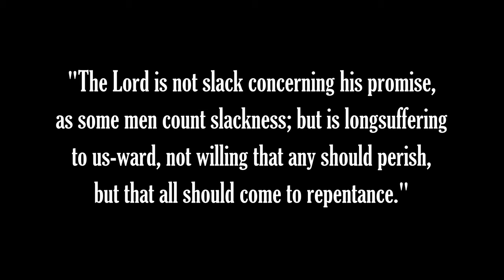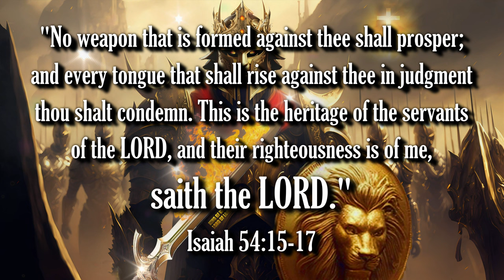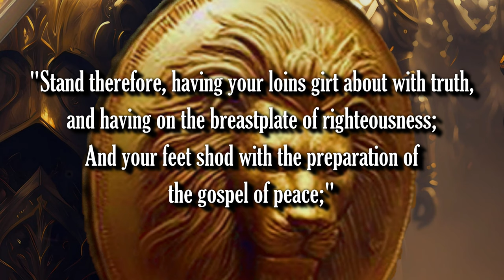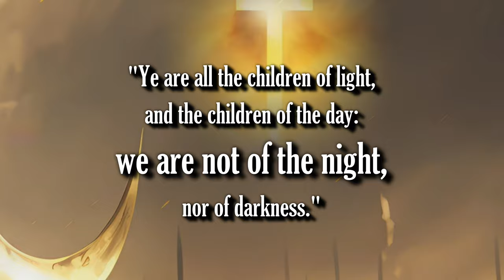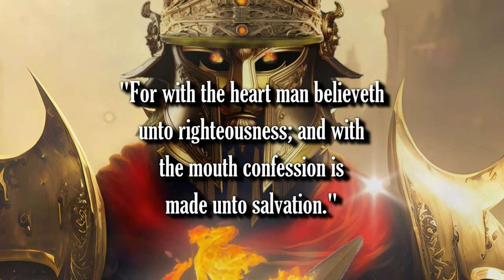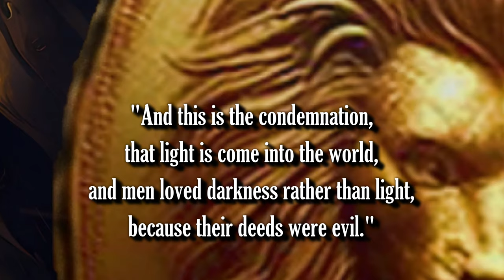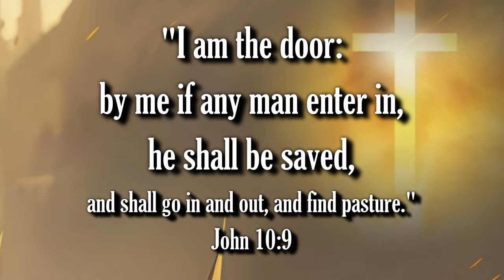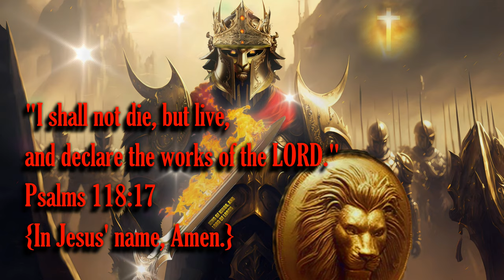OFFICIAL TRAILER - JESUS: DESTROYER OF DARKNESS - COMING SOON!!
Bible Prophecy Update: Be encouraged, brethren! JESUS IS COMING! THE RAPTURE IS IMMINENT! Satan is VANQUISHED!

1. (Acknowledge the Problem: We have all sinned,

2. (Discover the Solution: Jesus)

3. (Respond: Believe, Repent, Confess,
lives.

Pray this prayer with sincerity of heart:

receive, Amen."

of heaven.

scriptures:"

Original Imagery:
Chil Vera

Scriptures:
Authorized King James Version